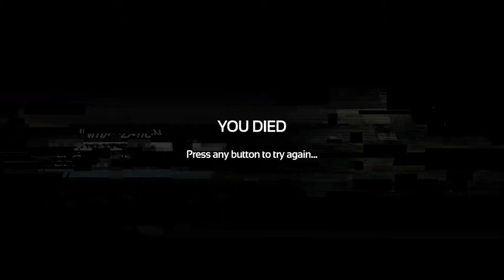Russell Plays: SOMA EP7: Flesher Territory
We encounter a new being... A really annoying new being... I hated this part... You're welcome, have fun watching my screams ;-;